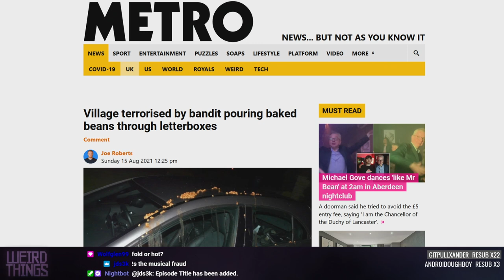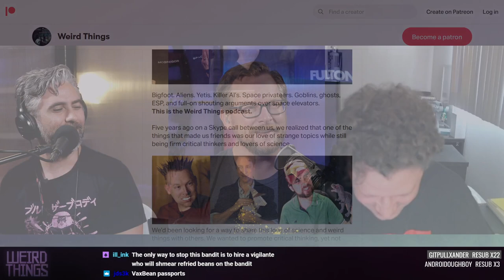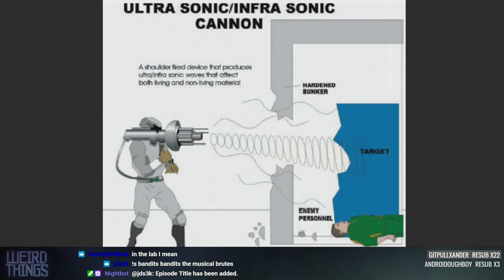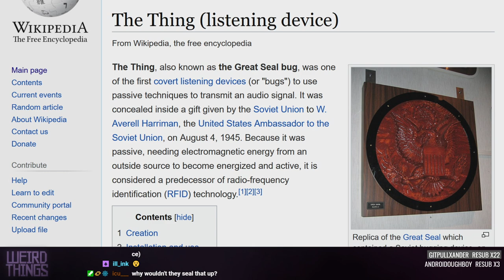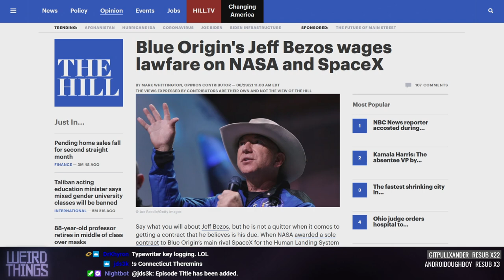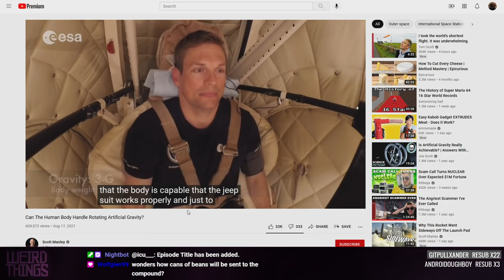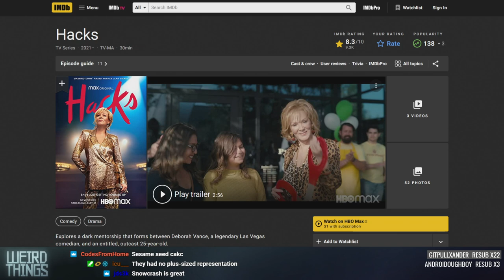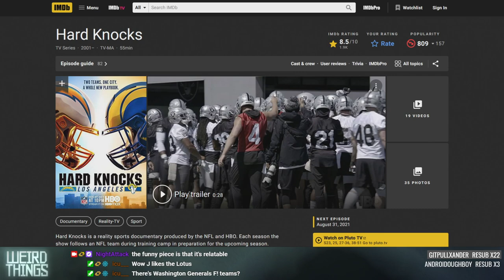Weird Things Ep. 470